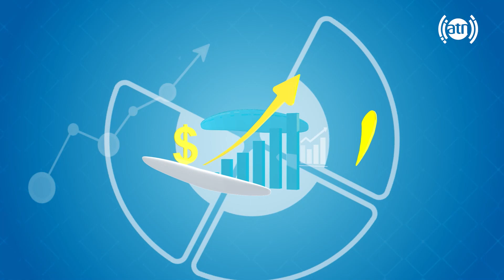برقراری رابطه با کودک، طریقه استفاده از اپلکیشن من وکودکم، با زکریا بارکزی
Building relationship with kids, instructions to Mano Kodakam Free Mobile App by Zekria Barekzai

برای اطلاعات و رهنمایی بیشتر، اپلیکیشن رایگان من و کودکم را همین اکنون دانلود نمایید!
لینک دانلود اپلیکیشن برای موبایل های Android و iOS

د زه او ماشوم مې وړیا اپلکیشن همدا اوس دانلود کړئ!